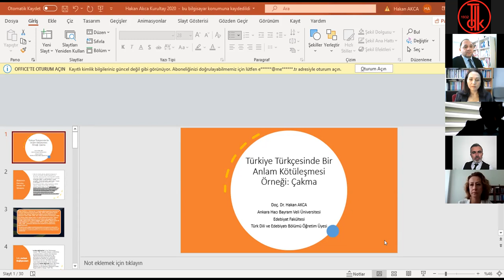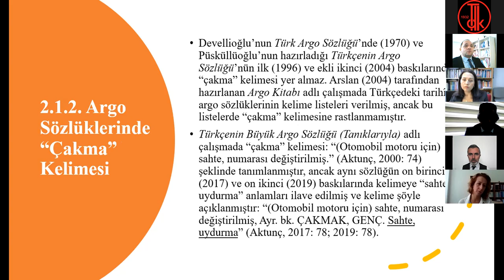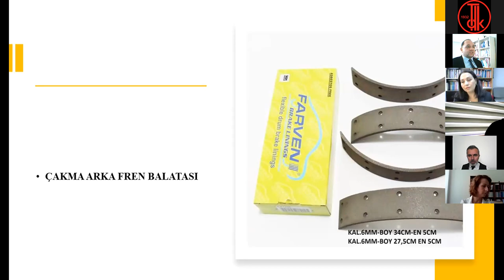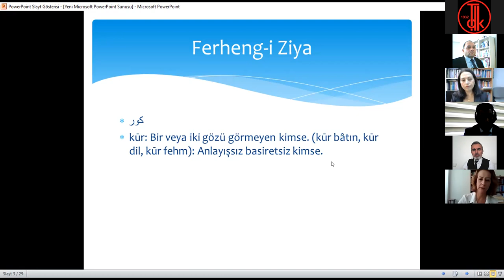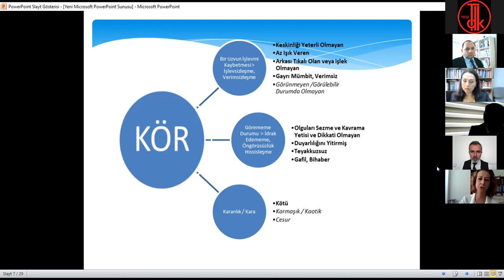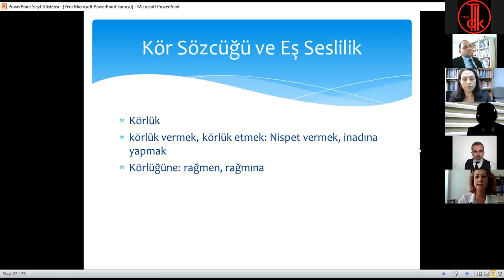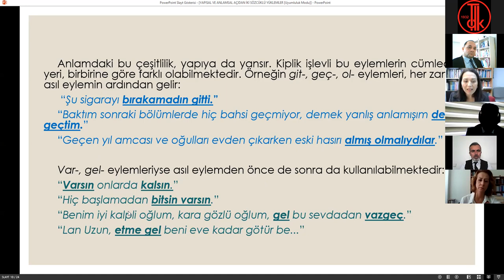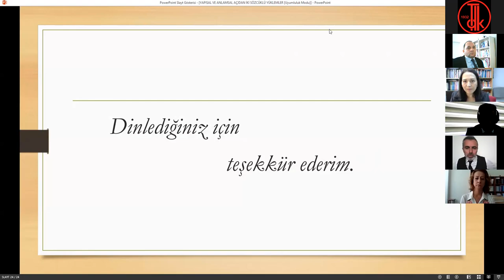IX. Uluslararası Türk Dili Kurultayı, Bilge Tonyukuk Salonu, 6. Oturum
Bu oturumda Prof. Dr. Ahmet KARADOĞAN'ın başkanlığında Doç. Dr. Hakan AKCA, Doç. Dr. Elman MİRZAYEV, Dr. Öğr. Üyesi Zeynep ŞİMŞEK UMAÇ ve Dr. Öğr. Üyesi Hasene AYDIN bildirilerini sundular.